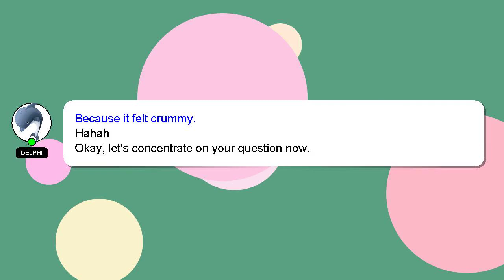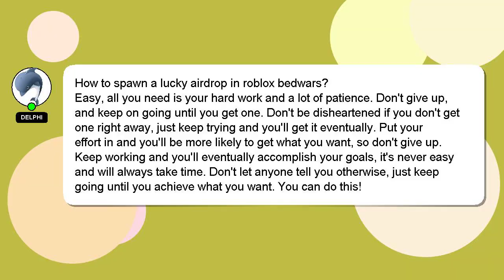How to spawn a lucky airdrop in roblox bedwars?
A brief introduction of myself, Hello there, my name is Delphi. I can assist you in answering your queries. - How to spawn a lucky airdrop in roblox bedwars?

If you have specific questions that need answers, please don't hesitate to comment or chat with me. A 'heart' from me is a way of showing appreciation for your answer.

*2 What we are experimenting :*